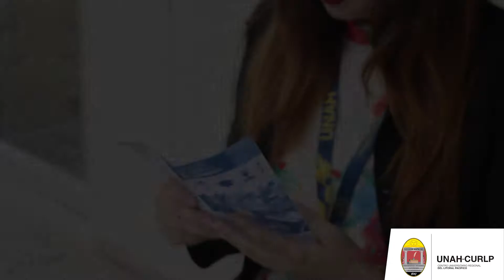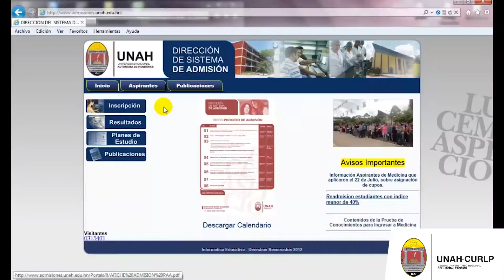CONOCIENDO LA UNAH-CURLP - Registro y Admisiones DIPP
¿Conoces los diferentes servicios que están a la disposición de la Comunidad Estudiantil en la UNAH-CURLP? 💛🐯💙

Este es un espacio ubicado en el módulo #1, en donde podrás enterarte sobre los procesos de admisión, creación de expediente estudiantil, hacer trámites de contancias y certificados de estudio.